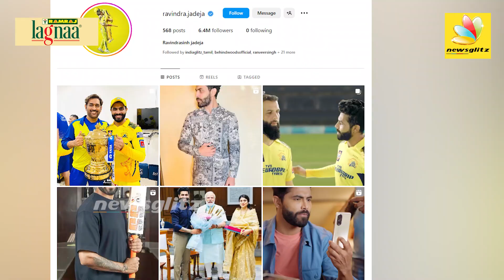நல்லவர்களுக்கு நல்லதுதான் நடக்க வேண்டும்.. கலங்கும் Jadeja Hardik : CSK Winning Moment | MS Dhoni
Chennai Super Kings is an Indian Premier League franchise cricket team based in Chennai, Tamil Nadu, India. Founded in 2008, the team plays its home matches at the M. A. Chidambaram Stadium in Chennai. The team is owned by India Cements Limited through the Chennai Super Kings Cricket Limited holding company.